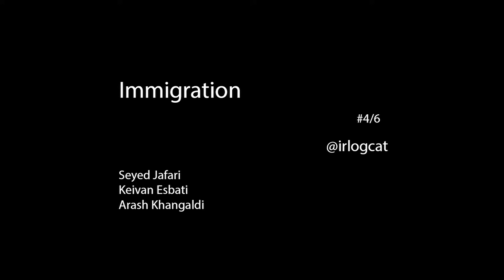Immigration #4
From Tehran with Love by Seyed Jafari